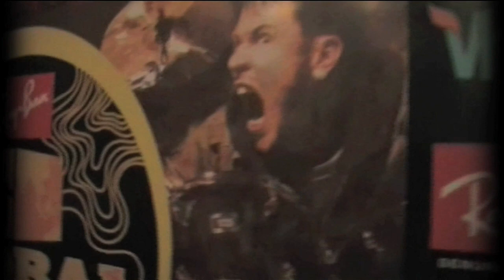JAYCE LEWIS - ICON REMIX (Official Video)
Jayce Lewis - Icon (Remix) MUSIC VIDEO

© EMI Music/Devfire Entertainment

Remixed & Produced by Jayce Lewis & Warren Blackmore

Video by Jayce Lewis, Warren Blackmore,

Filmed by: VH1-Dai4films-Chris Chart-Warren Blackmore-Jayce Lewis-Martin Thompson-Eifion Lloyd